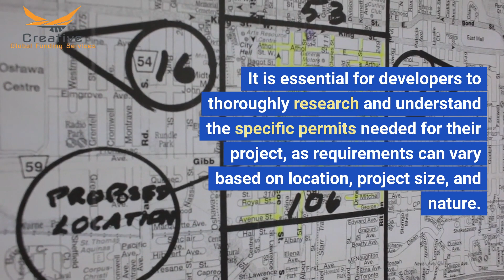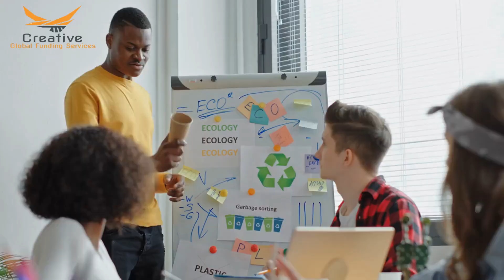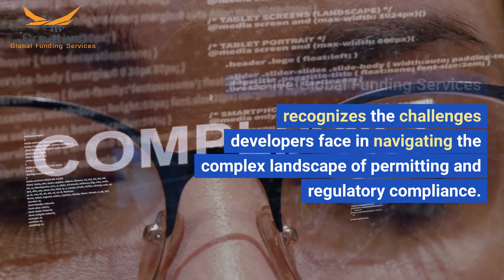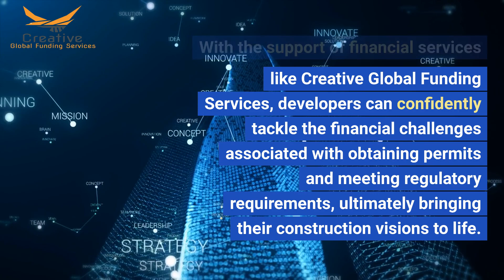Navigating Permitting and Regulatory Costs in Construction: A Crucial Aspect for Developers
Embarking on a new construction project is an exciting venture for developers, but it comes with its fair share of challenges. Among these challenges, permitting and regulatory costs stand out as crucial factors that can significantly impact a project's budget and timeline. In this article, we explore the importance of budgeting for fees associated with obtaining permits and complying with local regulations, emphasizing the need for developers to anticipate costs related to environmental assessments and impact studies.

Understanding Permitting Costs:

Permitting costs encompass a range of fees imposed by local authorities for various aspects of a construction project. These fees may include building permits, zoning permits, and other regulatory approvals required for construction to commence. It is essential for developers to thoroughly research and understand the specific permits needed for their project, as requirements can vary based on location, project size, and nature.

Budgeting for Regulatory Compliance:

Compliance with local regulations is a non-negotiable aspect of any construction project. Failure to adhere to these regulations can result in costly delays and legal repercussions. Developers must allocate funds for legal and consulting services to navigate the intricate landscape of local building codes, zoning laws, and other regulatory requirements.

Environmental Assessments and Impact Studies:

In recent years, there has been a growing emphasis on sustainable and eco-friendly construction practices. As a result, developers are increasingly required to conduct environmental assessments and impact studies to evaluate the potential effects of a project on the surrounding environment. These studies may include evaluations of air and water quality, wildlife habitats, and other ecological factors. Anticipating the costs associated with such assessments is crucial for budgeting accuracy.

Creative Global Funding Services:

Creative Global Funding Services recognizes the challenges developers face in navigating the complex landscape of permitting and regulatory compliance. Their expertise lies in providing tailored financial solutions to ease the financial burden associated with obtaining permits and meeting regulatory requirements.

To Apply:

If you are a developer seeking financial support for your construction project, Creative Global Funding Services invites you to visit their Their dedicated team is ready to assist you in securing the funding you need to navigate permitting and regulatory costs successfully.

Conclusion:

Navigating permitting and regulatory costs is a crucial aspect of any construction project. Developers must proactively budget for these expenses to ensure a smooth and successful project implementation. With the support of financial services like Creative Global Funding Services, developers can confidently tackle the financial challenges associated with obtaining permits and meeting regulatory requirements, ultimately bringing their construction visions to life.

Timecode:
0:00 - Intro Video
0:10 - Video Title
0:20 - Video About